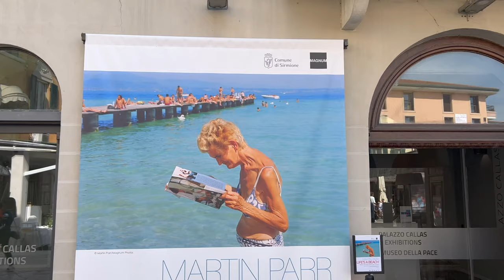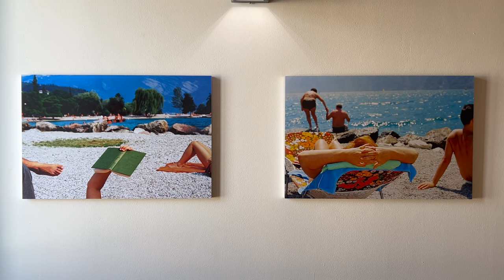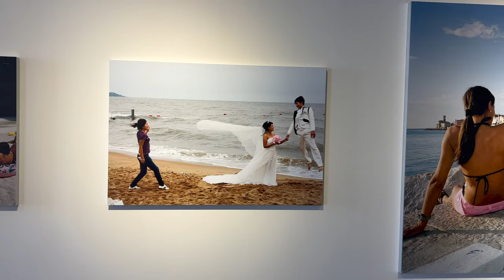MARTIN PARR Life's a beach, mostra fotografica a Sirmione - Lago di Garda (2024)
Ho visitato la mostra fotografica di Martin Parr "Life's a beach" presso Palazzo Callas Exhibitions a Sirmione (Brescia), sul Lago di Garda. La mostra, organizzata dal Comune di Sirmione in collaborazione con Magnum Photos, è stata inaugurata il 22 marzo ed è visitabile fino al 30 giugno 2024.

Potrebbe interessarti anche la mia recensione del libro fotografico di Martin Parr The Last Resort: Photographs of New Brighton. Trovi il video qui

✍🏻 Se vuoi farmi sapere cosa ne pensi del video, scrivimi nei commenti